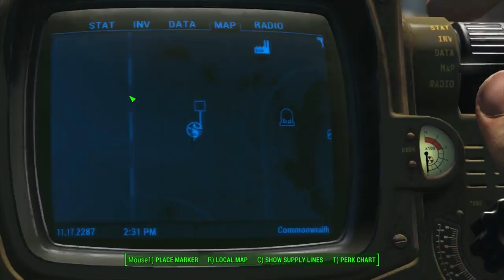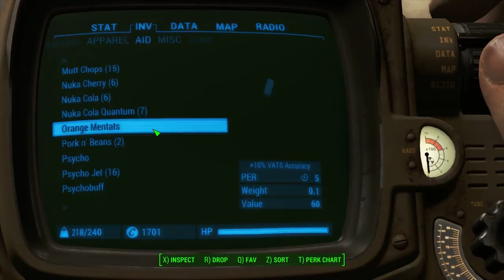Fallout 4 Survival Sunday - 10 - 3 Bottlecap Mines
We're running through on hardcore survival mode, there's a lot of planning and death to go in one of these.  Survival Sundays will be an ongoing series for Fallout 4 until the game is finished.